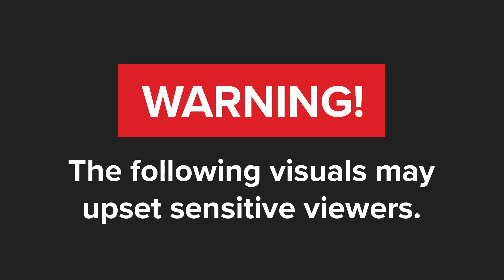WATCH | Pursed off! Durban woman runs over mugger with Tazz and secures her bag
An alleged handbag snatcher was no match for a quick-thinking 43-year-old Durban woman, who put the pedal to the metal, drove her Toyota Tazz through a closed boom gate and ran him over.